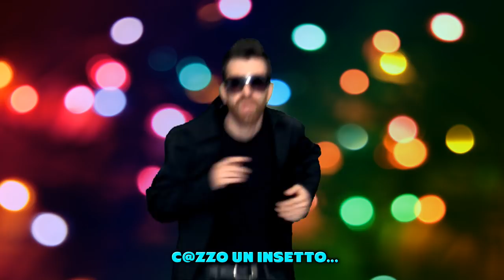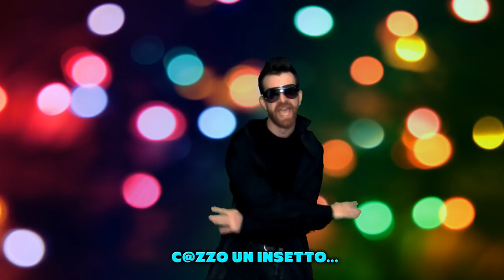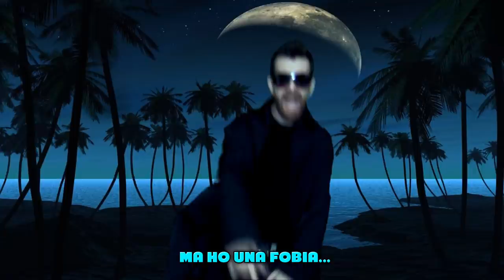David Guetta - Little Bad Girl ft. Taio Cruz,Ludacris- PARODIA-SPOOF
QUESTO CANALE NON E' PIU' ATTIVO!!!

Come oramai sapete ho perso TRINITY,e sto davvero male^^Perfortuna la mia famiglia,gli amici,il tempo e quello che mi piace fare sono come una cura^^
Grazie a tutti quelli che mi sono stati vicino e che mi vogliono bene^^
GRAZIE!!! X)

GIO IL PEGGIORE

►Se ti sono piaciuti i miei video metti "Mi Piace" a questa pagina:

► Sempre solo su TW???

► Troppi click???Prova qui!

Se avete domande,idee,sorelle disponibili,o volete semplicemente mandarmi a fankulo...scrivetemi^^ X)

Bisogno di aiuto???Chiedi!!!
Grazie x il supporto^^ X)